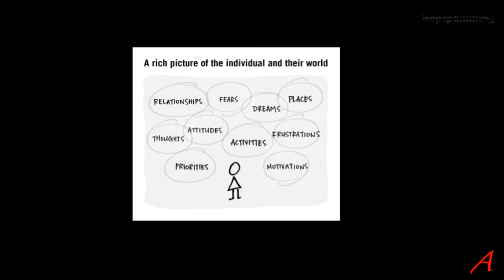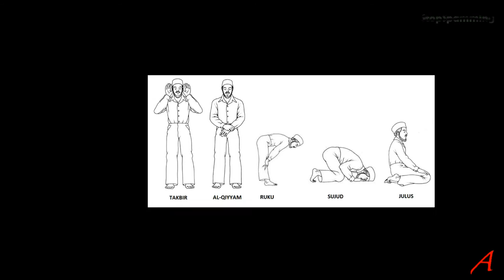Life is Not Fair for a Muslim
Is life fair? No, for a Muslim it isn’t.
Antique superstitions and rituals based on the culture and society of Arabia in the 7th century makes life today difficult and unfair, when mankind has progressed and the quality of life has changed dramatically.

These are answers to some of the questions I get asked frequently. I try and keep it concise, so if you want more background you will need to watch my longer and more in depth videos.

Other photos either public domain or CC without limitations.